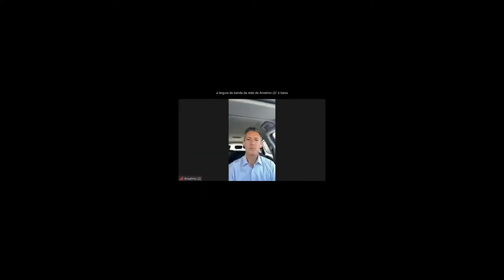2023/10/04 - Poupança e Investimento no Mercado de Capitais, Semana Mundial do Investidor | DECO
Debate acerca do comportamento das famílias em termos de poupança, literacia financeira e sobre os mercados de capitais.